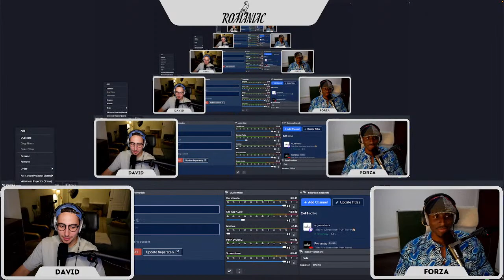LIVE frome home talking about romanian national day!